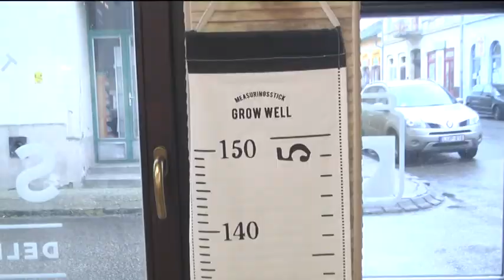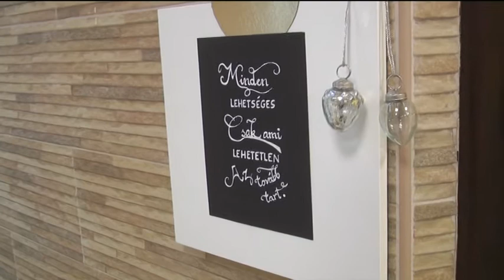CIGARETTA, SPORT ÉS EGÉSZSÉG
December 31-ével minden éveben eljön az a nap amikor mindenki elbúcsúzik az előző 365 naptól és üdvözli a következő évet. A legtöbben ilyenkor átgondolják mit sikerült elérniük és mit szeretnének megvalósítani az új esztendőben. Sokan listát írnak az új célokról, amelyek még mindig főként az egészséges életmód körül forognak, de egyre többen vannak olyanok is akik már nem fogadnak meg semmit.